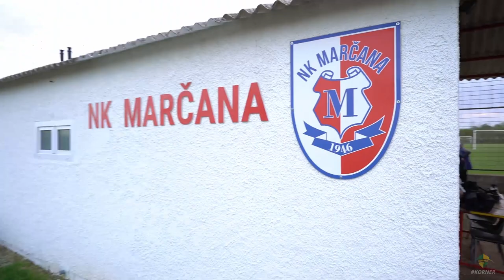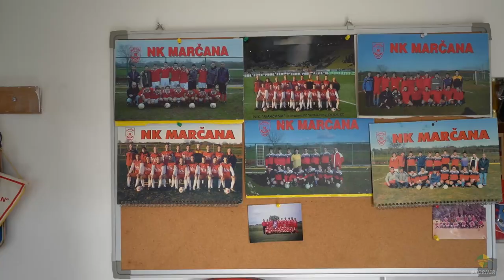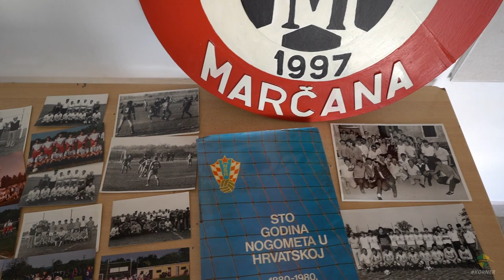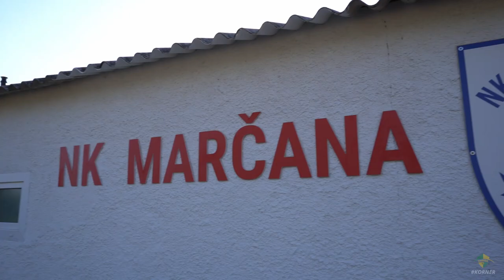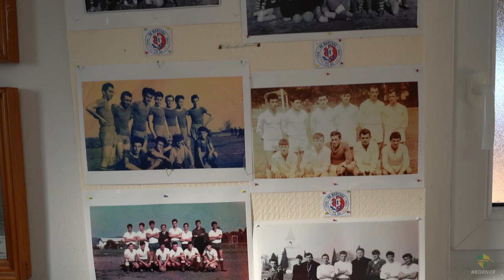KORNER | EMISIJA O NOGOMETU U ISTRI | EP 5